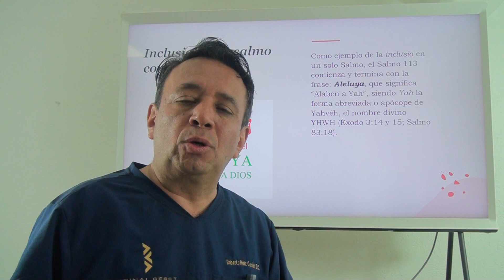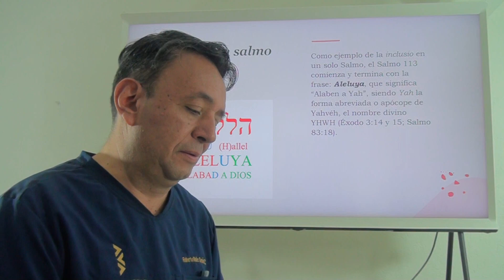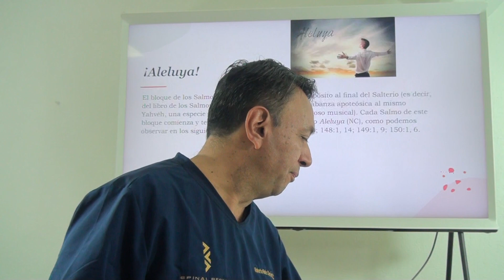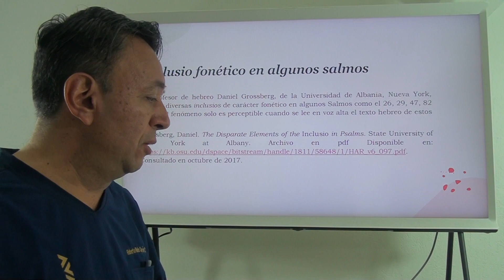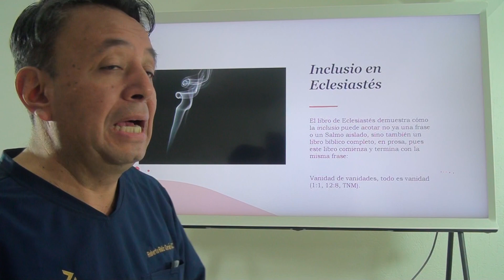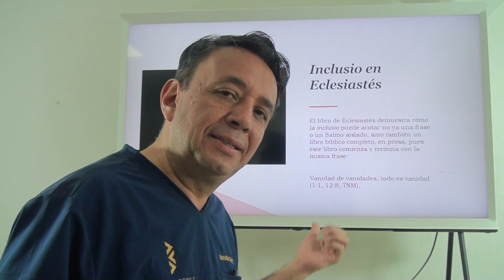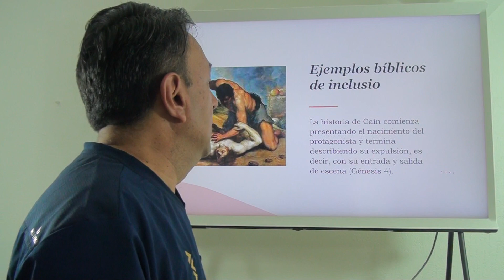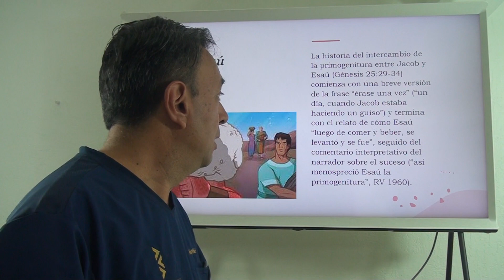El rompecabezas bíblico T1 E8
Roberto Ruiz Cerón explica algunos ejemplos de la inclusio bíblica, de su apertura y cierre textual.